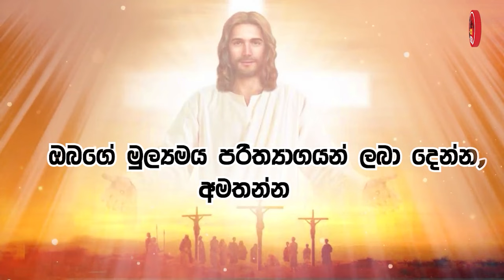සදහම් සිතුවිලි | 2024.09.22 ගරු.සුමිත් රොෂාන් පියතුමා විසින් ඉදිරිපත් කරයි.